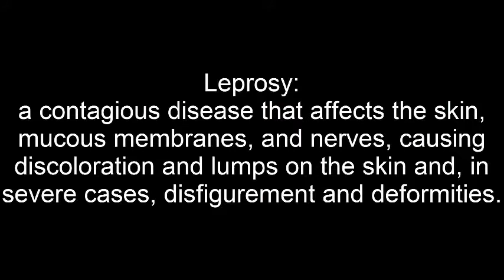Do I Believe In God? - Xanthe van der Gulik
Hello you beautiful human!

I hope you enjoyed this video! If you want to see more LGBTQ+ related videos, subscribe for more videos every saturday at 12pm EST! comment anything you liked about this video or anything you weren't quite sure of.
I hope you have had a lovely day and that you continue to have one!